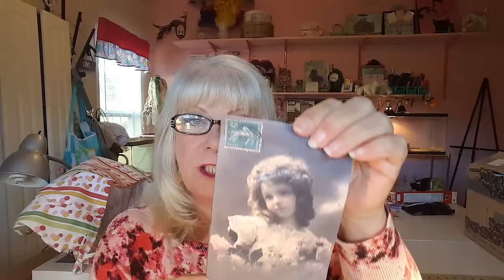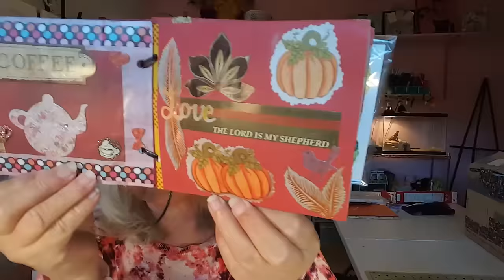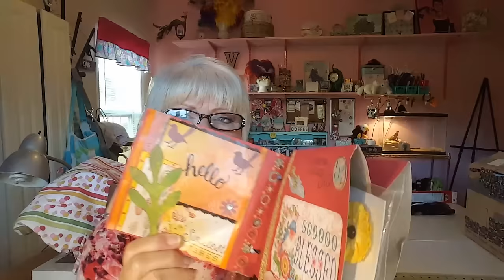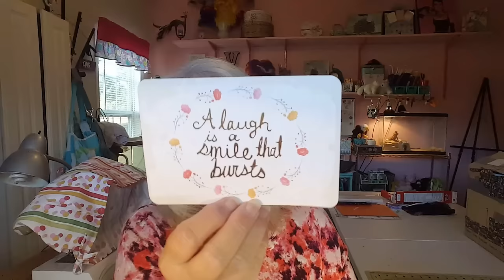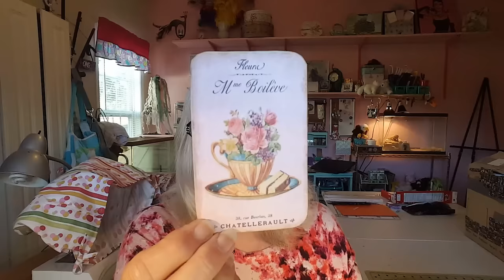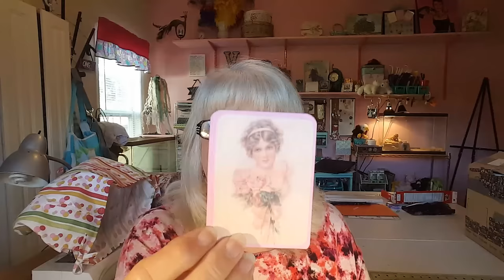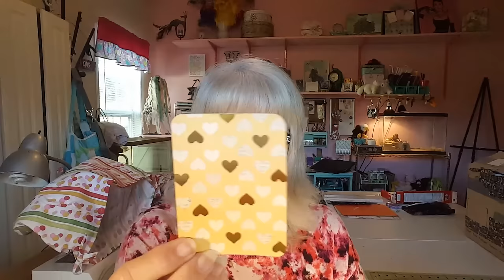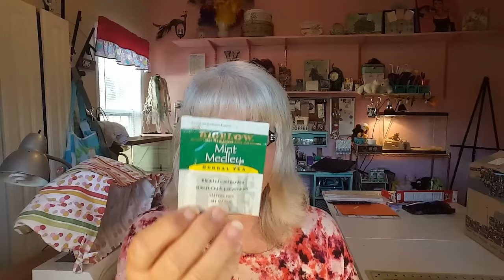Blessings in the mail from Lovely Ladies Part 1. 10/23/16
Such beautiful and thoughtful gifts from two very sweet ladies.

Vconner711

My inspirations:
Dazzling Duchess
K is for Karen

Thank you all for spending a little of your time with me! It is so greatly appreciated!